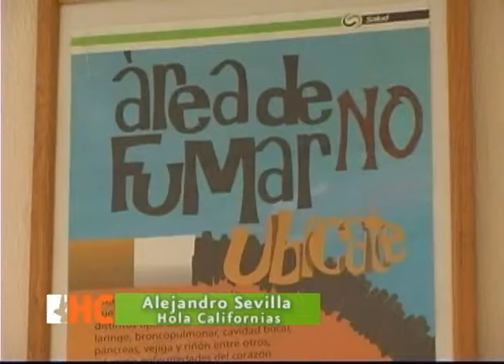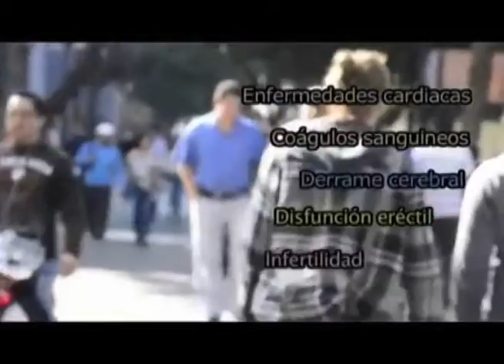HC fumadores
Description